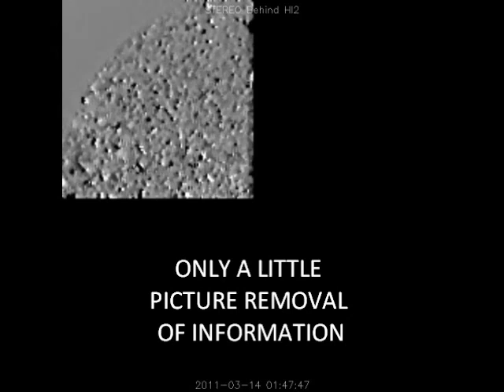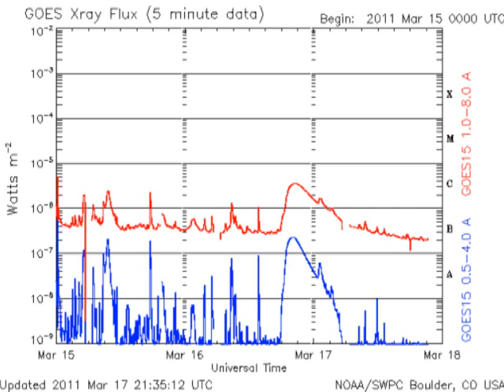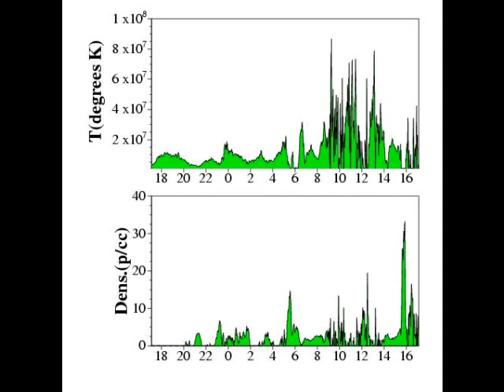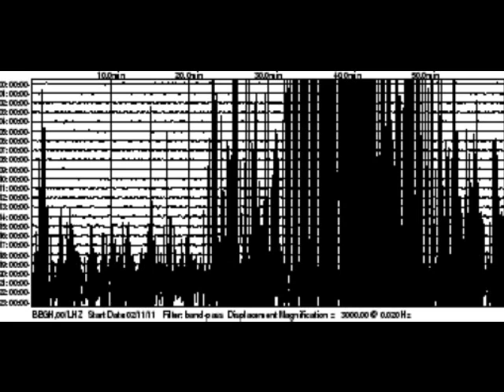Earth's slowed rotaton march 11 to april 17 2011 quake pending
pictures of brown dwarf, and axial shift